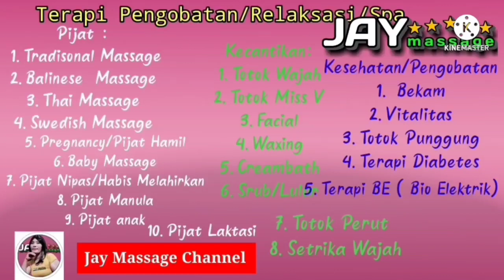Kerokan dan pijat perut Bunda Semok